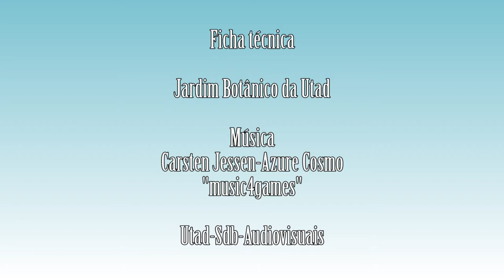Parietaria judaica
Vídeo da espécie Parietaria judaica